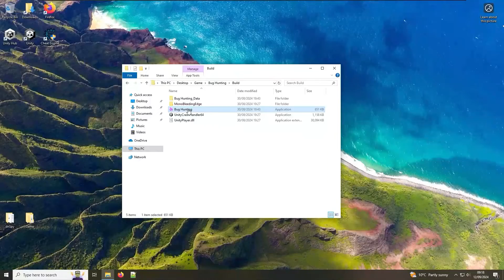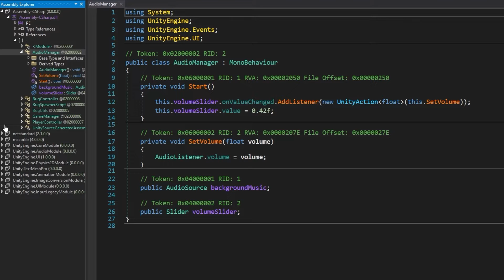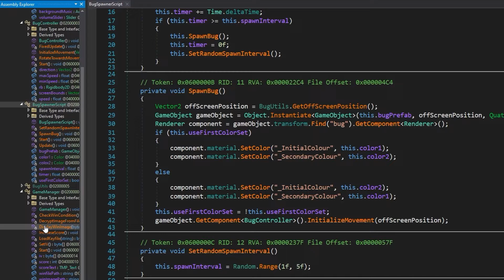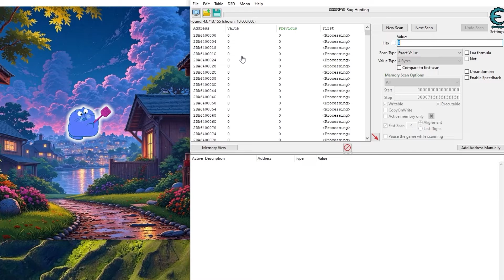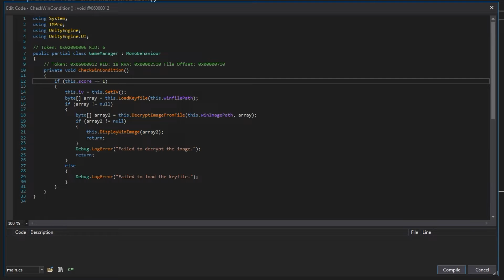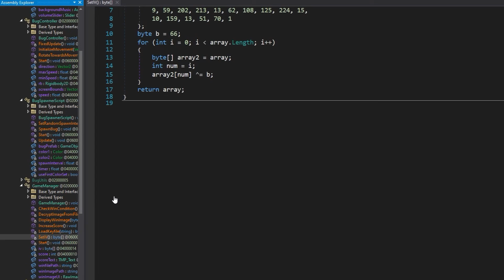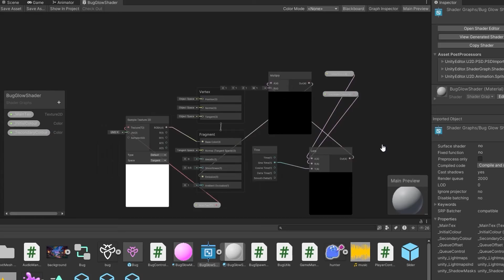Hacking Unity Games with Cheat Engine and dnSpy - "Bug Squash (part 1)" [INTIGRITI 1337UP CTF 2024]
🚩 Video walkthrough for the "Bug Squash part 1" (gamepwn) challenge featured in our 1337UP LIVE (CTF) competition 2024! It's a unity-based game where players need to squash bugs to earn points. However, to earn the flag to the player must earn -1337 points.. Impossible! Various solutions exist, e.g. modifying memory values with cheat engine, patching the game binary using dnSpy or even manually extracting/reversing the encryption of the flag image (hardest/slowest way but up to you!) 😎

Overview:
0:00 Intro
0:20 Game functionality
1:25 Decompile game
2:45 Solve with memory manipulation (cheat engine)
4:17 Bonus: solve with binary patching (dnSpy)
5:31 Developing a Unity game
6:18 Conclusion